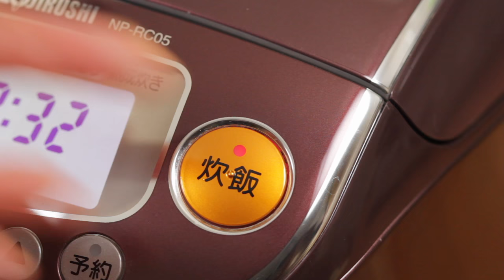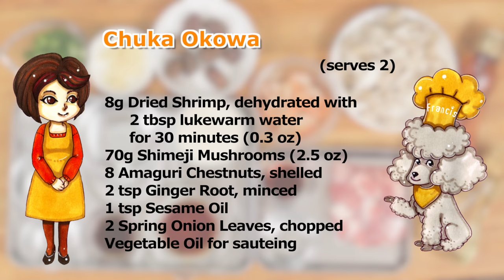Chuka Okowa (Chinese-style Mixed Rice with Pork and Chestnuts Recipe) | Cooking with Dog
How to Make Chuka Okowa 中華おこわの作り方 We would appreciate it if you could add subtitles for this video! Thank you for your support!

180ml Sweet Rice, mochigome (6.1 fl oz) (before soaking)
180ml Water, combined with shrimp liquid (6.1 fl oz)
80g Pork Shoulder, cut into 1cm cubes (2.8 oz)
1 tsp Sake
1 tsp Soy Sauce
8g Dried Shrimp, dehydrated with 2 tbsp lukewarm water for 30 minutes (0.3 oz)
70g Shimeji Mushrooms (2.5 oz)
8 Shelled Amaguri Chestnuts
2 tsp Ginger Root, minced
1 tsp Sesame Oil
2 Spring Onion Leaves, chopped
Vegetable Oil for sauteing

- Seasoning -
1/2 tbsp Soy Sauce
1/2 tbsp Oyster Sauce
1/2 tbsp Sake
1 tsp Sugar
Pepper
2 tbsp Water

"Cooking with Dog Assistant" is now available on iPhone and iPad!

※字幕を表示は動画下部にある [設定] アイコンをクリックして下さい♪

中華おこわの作り方 字幕表示可 ※このビデオに他の言語で字幕を追加していただけるととても助かります！いつも応援していただき本当にありがとうございます！

もち米：180ml
水：干しえびの戻し汁と合わせて180ml
豚肩ロース（１㎝角）：80g
しょうゆ：小さじ1
干しえび：８g（ぬるま湯大さじ２に30分ほどつけて戻す）
しめじ：70g
むき甘栗：８個
生姜みじん切り：小さじ2
ごま油：小さじ1
青ねぎ（小口切り）：2本分
炒め用サラダ油

オイスターソース：大さじ1/2

iPhoneとiPadでアプリ「Cooking with Dog Assistant」が利用できます！